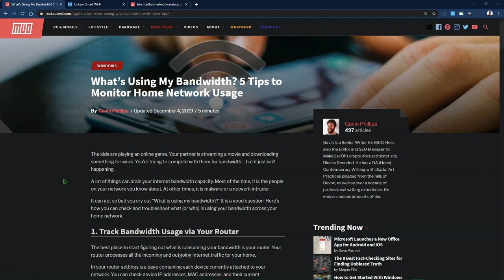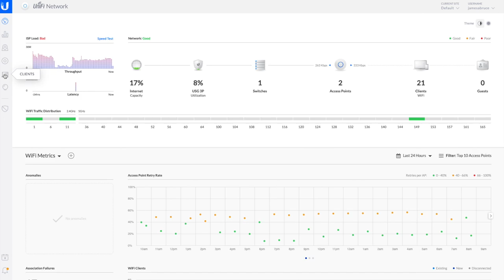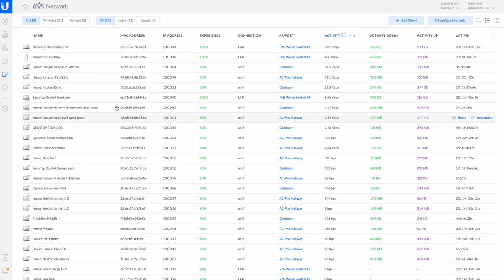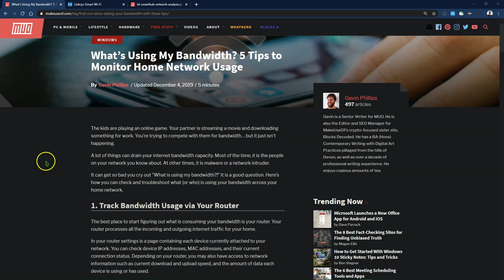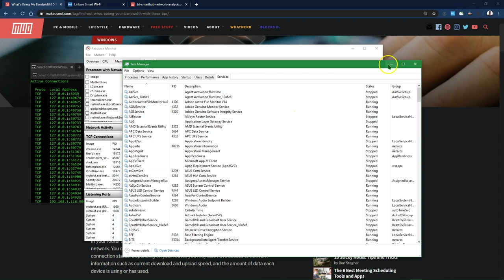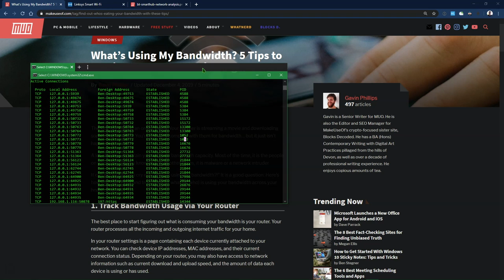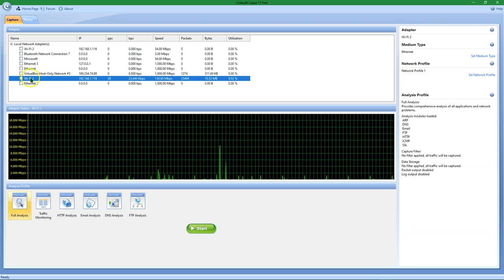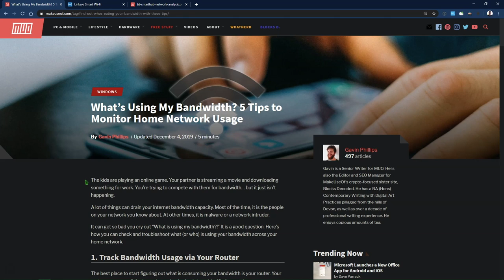Who's Stealing Your Bandwidth!? Here's How You Can Find Out!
The kids are playing an online game. Your partner is streaming a movie and downloading something for work. You’re trying to compete with them for bandwidth… but it just isn’t happening.

A lot of things can drain your internet bandwidth capacity. Most of the time, it is the people on your network you know about. At other times, it is malware or a network intruder.

It can get so bad you cry out “What is using my bandwidth?!” It is a good question. Here’s how you can check and troubleshoot what (or who) is using your bandwidth across your home network.